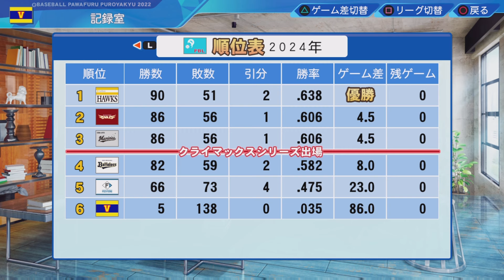#2 ベネズエラ出身縛りでペナントを制す パワプロ2023 実況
補強はベネズエラ出身選手のみという縛りで日本一を目指します

縛り
・補強はベネズエラ選手のみ
・初期チームはほぼオールF選手(選手が揃い次第全員クビ)＋NPBにいるベネズエラ出身選手